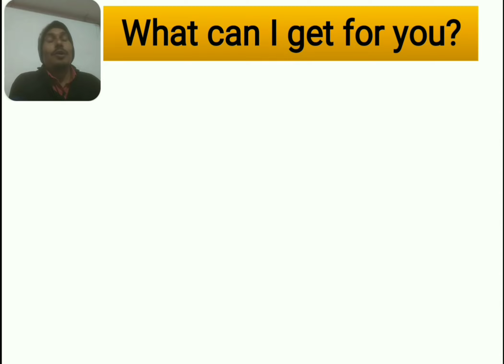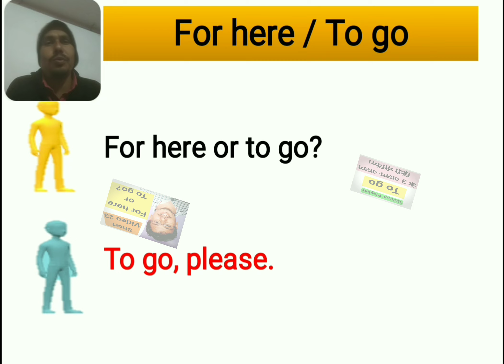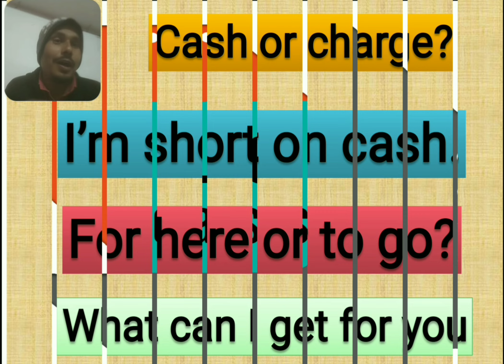Cash or charge meaning in hindi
इस Video की help से restaurant में यूज़ होने वाले कुछ English sentences का हिंदी अर्थ समझाया गया हैं।

If you want to improve your English language knowledge.